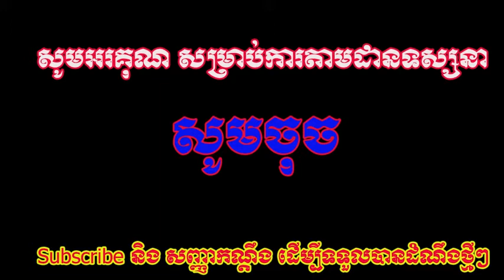ខប់សារី!!! អាយដលតូច ពូកែខ្លាំងណាស់